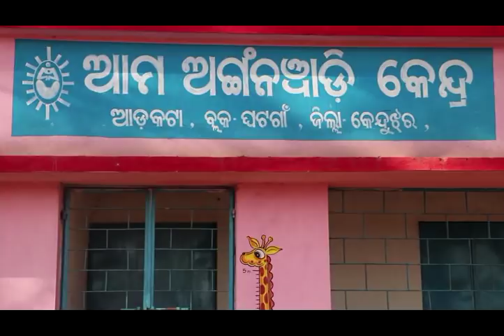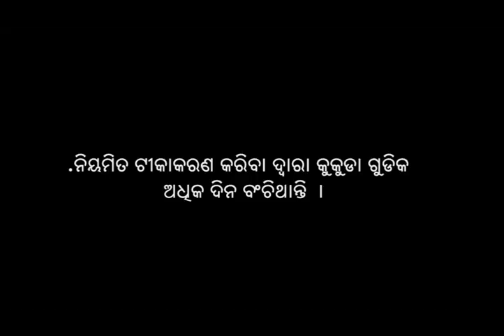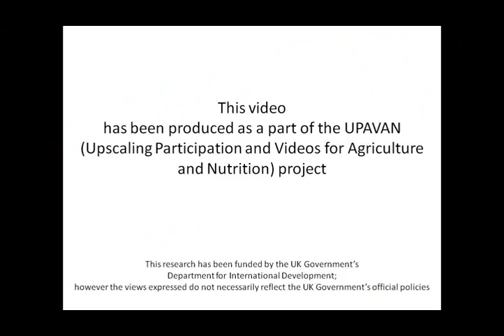Benefits of Chiken Farming Testimonial